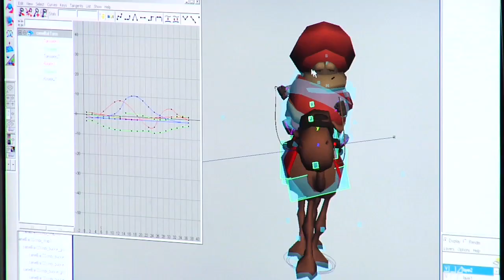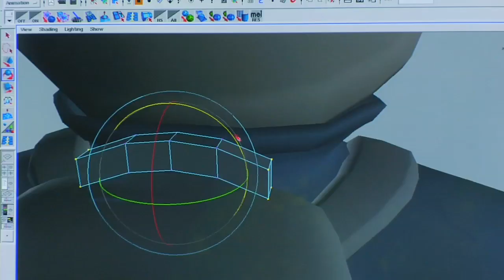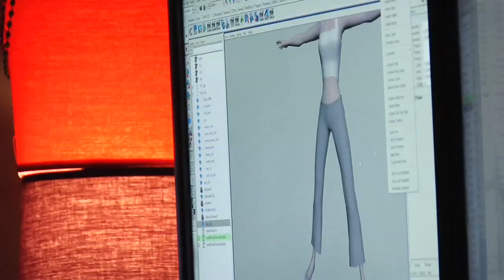Visualizing the Future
Video-game and movie animation are becoming blockbuster economic forces in the entertainment industry. In Visualizing the Future, you'll see what a new generation of talented students are creating at Texas A&M's visualization laboratories. Then travel to Texas cities to see this burgeoning new industry, where many of these students will one day work.